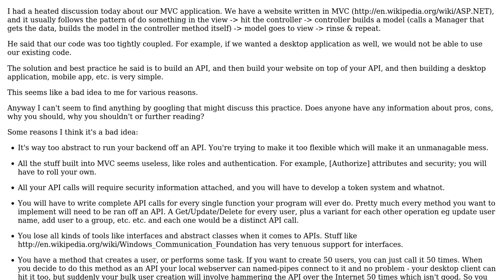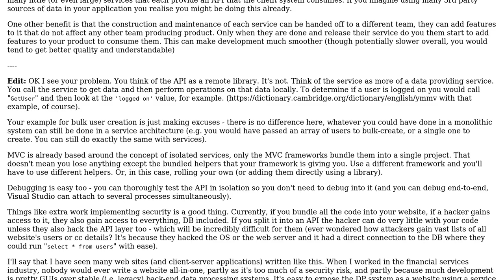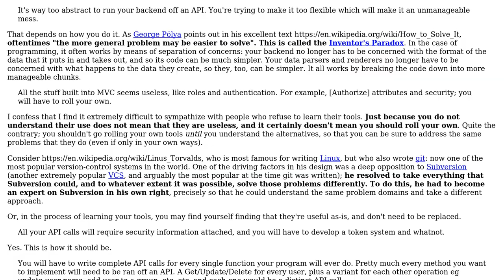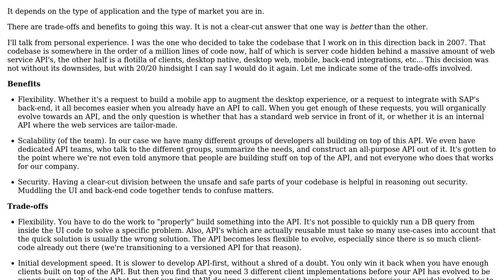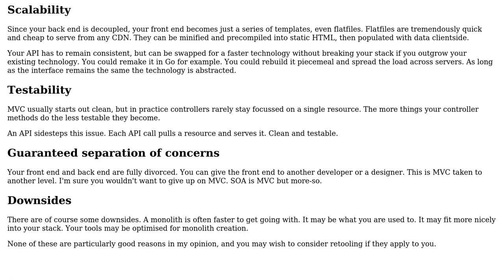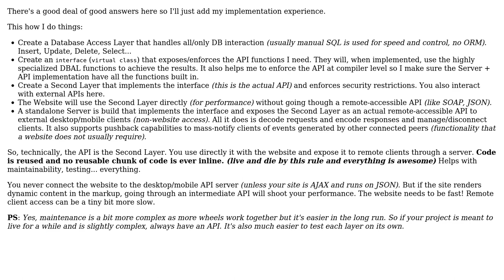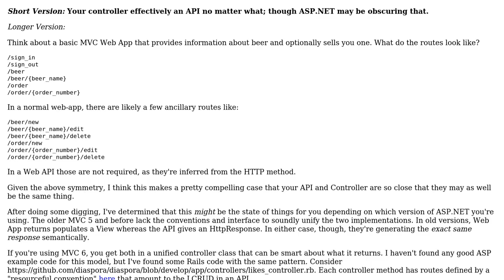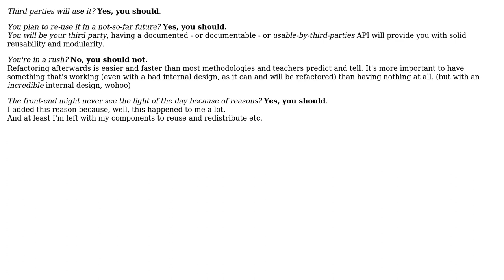Software Engineering: Should you write your back-end as an API? (14 Solutions!!)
Software Engineering: Should you write your back-end as an API?

With thanks & praise to God, and with thanks to the many people who have made this project possible! | Content (except music & images) licensed under CC BY-SA | Music | Images & others | With thanks to user ZJR user Tony Ennis user The Spooniest user superluminary user Stilgar user RemcoGerlich user Peter user NibblyPig user naXa user Joeri Sebrechts user Jayson user JacquesB user Ian Newson user gbjbaanb user fotijr user CodeAngry and the Stack Exchange Network Trademarks are property of their respective owners. You are responsible for your own actions.